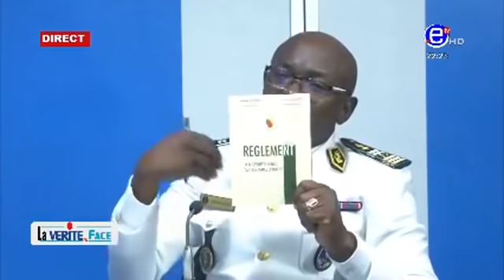LA VÉRITE EN FACE (GUEST COL.Cyrille Serge ATONFACK ) DU DIMANCHE 05 JUILLET 2020 EQUINOXE TV